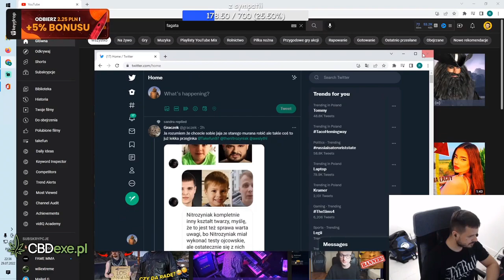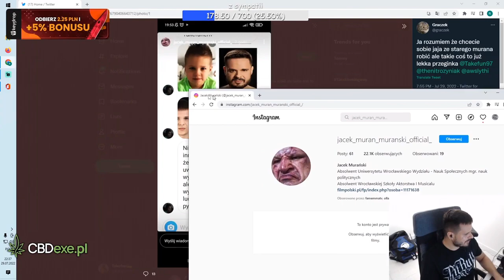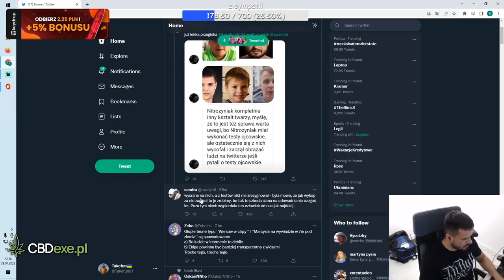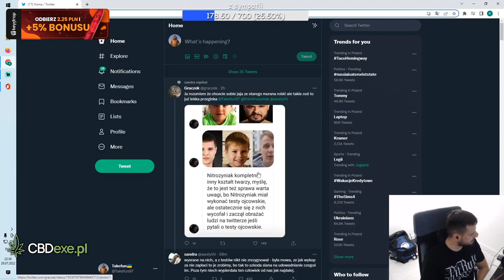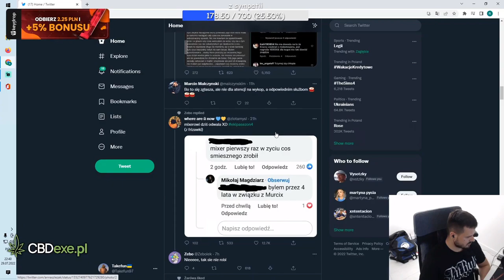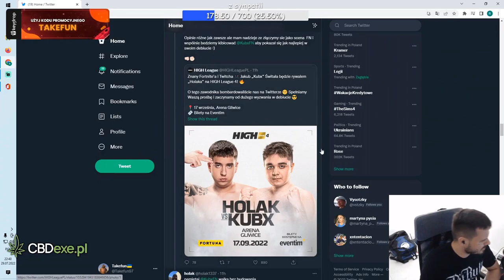TAKEFUN O OJCOSTWIE SERGIEJA | UDOSTĘPNIONY SCREEN MURAŃSKIEGO